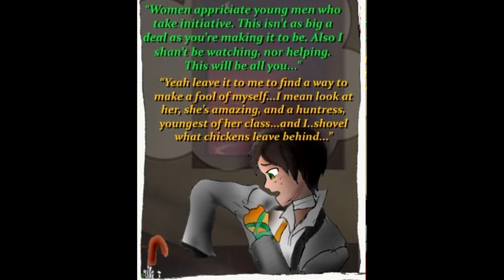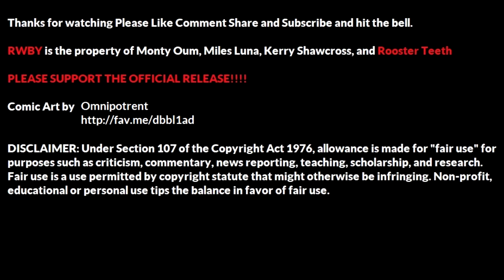First Steps RWBY Comic Dubs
Oscar (with some coaching from Ozpin) decides to make the first step in a relationship with Ruby

Oscar, Ozpin, Qrow-Mark Zschiegner II

Ruby- Kayla Ott

Comic art belongs to Omnipotrent

Music used

Chanyeol ft PUNCH Stay With Me (GOBLIN OST PART 1)